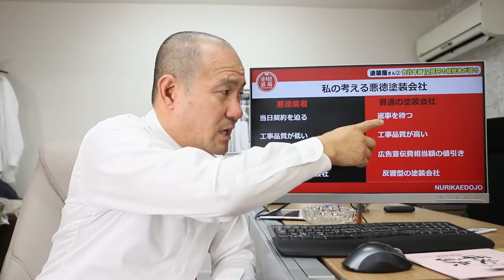【悪徳業者直接対決】の動画でyoutubeサポートから連絡が来ました！アカウント削除の可能性もある中で言いたいこと言わせていただきます！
先日、塗装の悪徳業者の動画をアップロードして散々叩かれましたが、私なりに業界に思うことなど言わせていただきます。
塗装職人や足場職人を含め、色々な方からの応援がある中でギリギリの決断ですがどうか見てください！

☆社長に会える！塗装屋成功セミナー開催決定！！